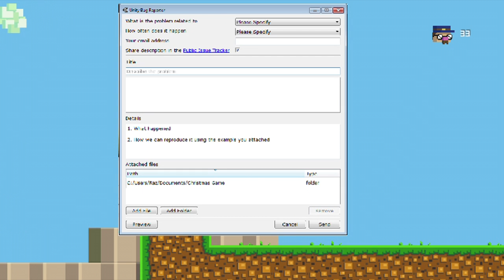UNLIMITED RAGE | The Narrator Is A Dick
Go watch Jack's video , he's funnier anyway xD

Special thanks to teknoaxe for letting me use "The witch's brew"

Superscribe and like to support me !! thanks :)